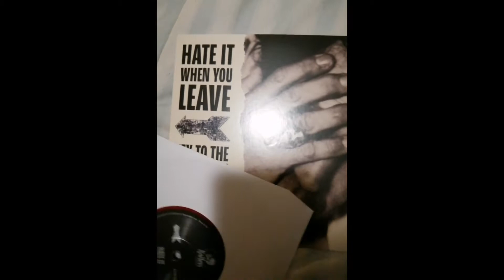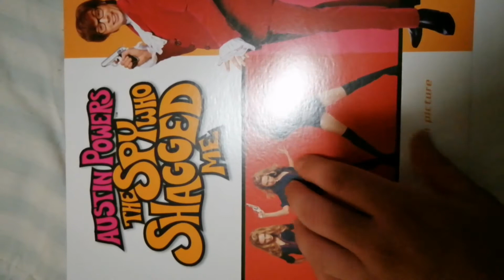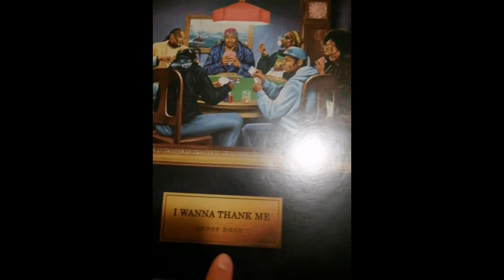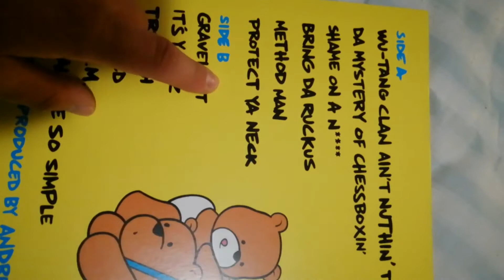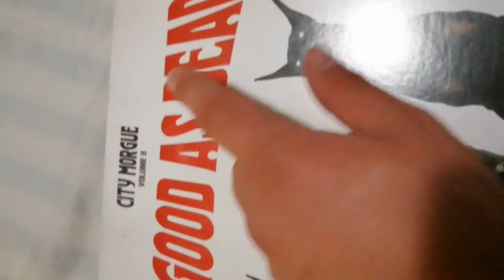Updated Record Store Day Picks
Here is an updated Record Store Day Picks video. Most are from October's drop but a few are from other drops too.